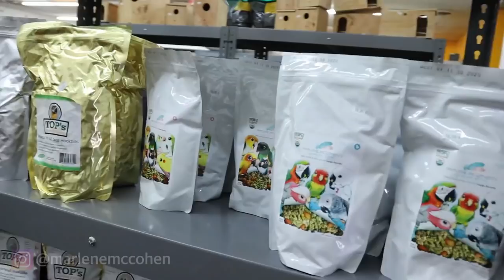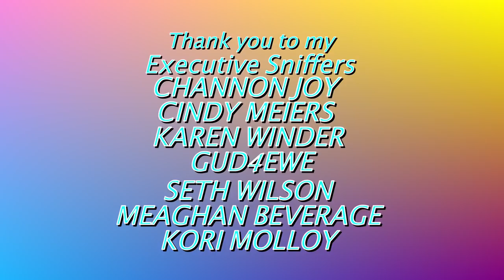A Look Back At 2019: A Fun Year of Parrot Stories, Rescues & Surprises!